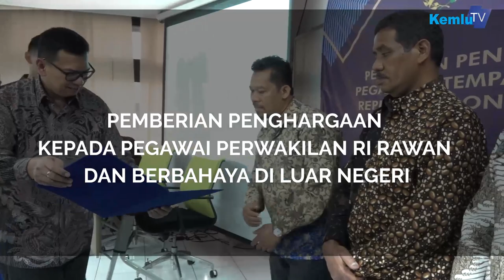Penghargaan kepada Pegawai Perwakilan RI Rawan dan Berbahaya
Sebagai apresiasi kepada dedikasi para pegawai yang bertugas di perwakilan rawan dan perwakilan berbahaya, Kementerian Luar Negeri memberikan penghargaan kepada lima pegawai pada perwakilan RI di luar negeri dari KBRI Kabul, KBRI Baghdad, KBRI Port Moresby dan KRI Vanimo.

Penghargaan diberikan oleh Kepala Pusdiklat Yayan G.H. Mulyana mewakili Kepala Biro Sumber Daya Manusia Kemlu pada tanggal 21 Juni 2019 di Pusdiklat, Kementerian Luar Negeri.

“Penghargaan ini diberikan atas kontribusi dan dedikasi nya untuk memperjuangkan kepentingan nasional di perwakilan dengan kondisi yang penuh dengan tantangan” ujar Kepala Pusdiklat. Pemberian penghargaan ini diharapkan dapat memperkuat motivasi dan mendorong semangat para pegawai setempat di perwakilan RI.